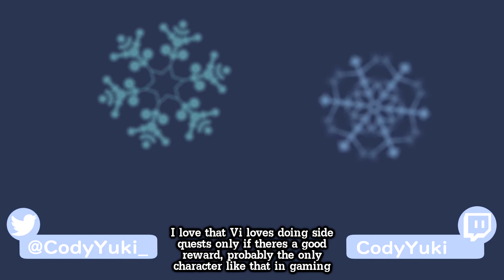Bug Fables - Ch 6 Ep 10 - Peace and Tranquility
Time to help the small guys before heading off to the big bad Prison!

Icon art drawn by @debaa_nyan